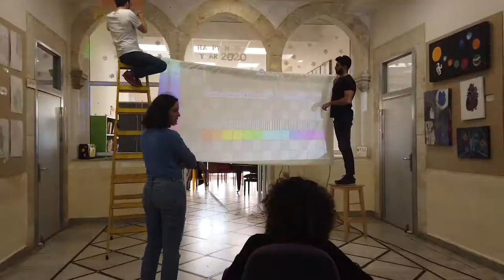אירוע אלקודס בעברית